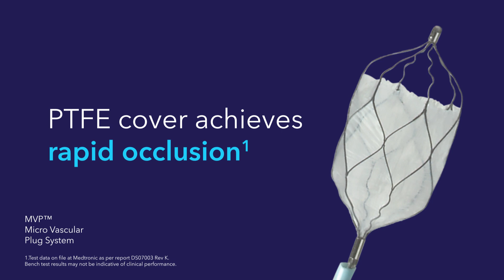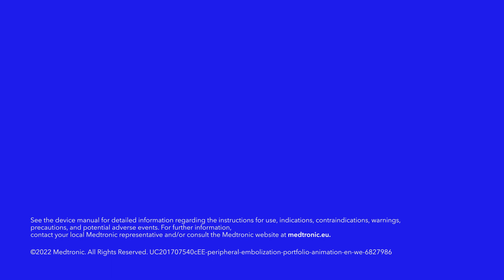Medtronic's Peripheral Embolization Portfolio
View the animation to discover the full portfolio of embolization solutions from Medtronic.